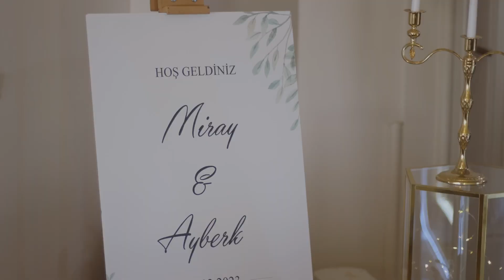Miray & Ayberk / Nişan Hikayesi/ Çengelköy Sütiş